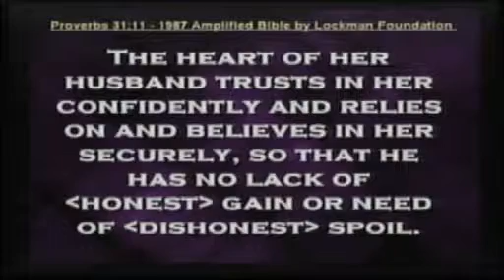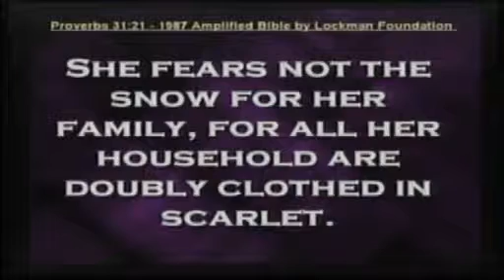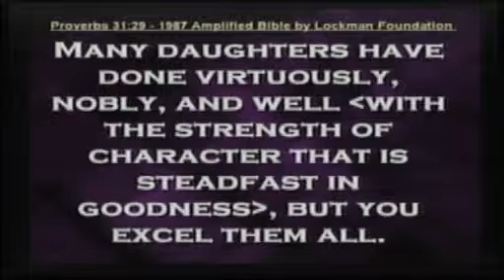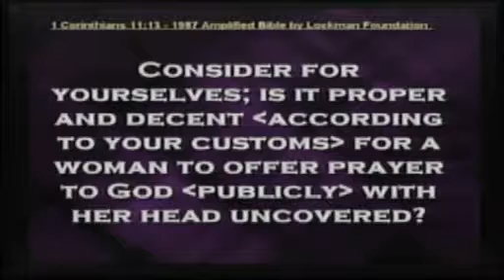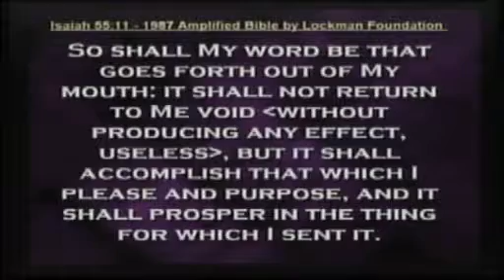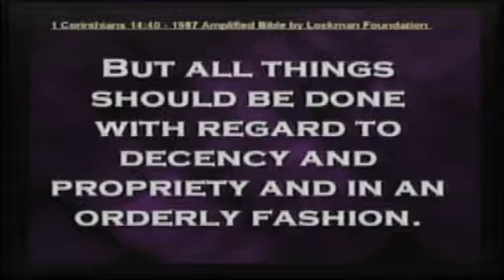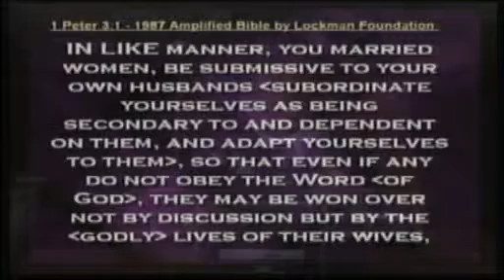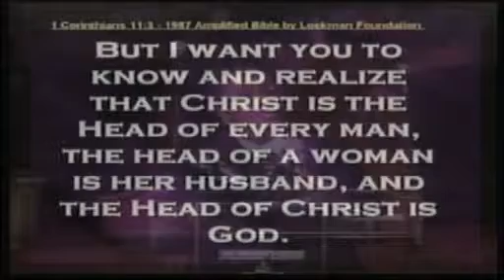"The Masculine Female"